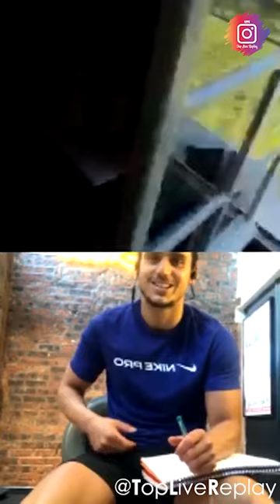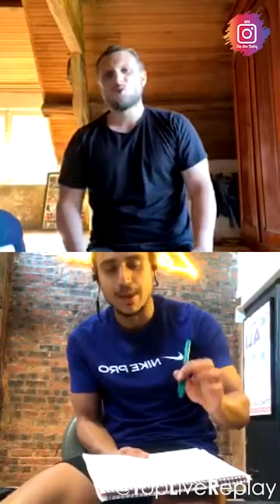🔴 Live Mcfly avec Coach Akim Séance du 24-04-2020 🏋️‍♂️🏋️‍♀️💪💪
Top Live Replay a été créée pour le partage des Lives qui ont pour but de sensibiliser sur le covid-19 ou se divertir pour lâcher la pression causée par le virus.